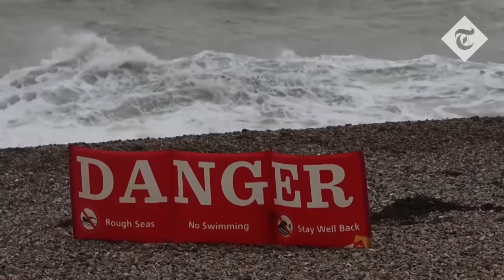Storm Ciaran: UK braced for floods with 80 warnings in place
More than 80 flood warnings are in place across the UK as Storm Ciaran moves northwards after battering southern England.

In an update on Thursday afternoon, the Environment Agency has declared 82 areas of the country are at risk of flooding, up from 54 earlier in the day.

In Dorset, a holiday park had to be evacuated after static homes became swamped with firefighters using an inflatable boat to rescue people.

While the AA warned motorists not to drive in the worst hit areas of southern England amid widespread disruption on roads and railways across the country.

Hundreds of schools were closed across the country and thousands left without power after gusts of up to 80mph buffeted the country overnight and Thursday morning.